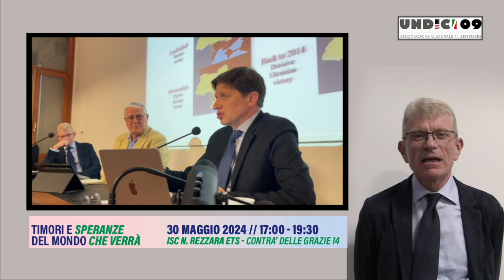L'anteprima di Gastone Breccia per Associazione. 11 Febbraio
I conflitti irrisolti ai confini dell'Europa
Giovedì 30 maggio 2024 H.17.00
Istituto Culturale Scienze Sociali "N. Rezzara" - Contra' delle Grazie, 14 Vicenza
Il terzo evento Forum verrà organizzato attorno alla questione che più suscita timori e speranze in questo inizio di 2024: i conflitti armati alle porte dell’Europa. Uno sguardo preoccupato sulle vicende del “fianco est”, suggerisce di prendere in esame lo stato dell’organizzazione di difesa atlantica, la NATO, con esperti militari e civili. Programma Apertura Conflitti attuali e scenari futuri. Il punto di situazione e le ricadute per Italia ed Europa
Gastone Breccia - Storico saggista L’autonomia strategica dell’Unione Europea e il rapporto con gli Stati Uniti alla luce delle prossime elezioni
Andrew Spannaus - giornalista - Radio24 Conduce
Edoardo Maggian - Membro Comitato Scientifico Associazione Culturale 11 Settembre